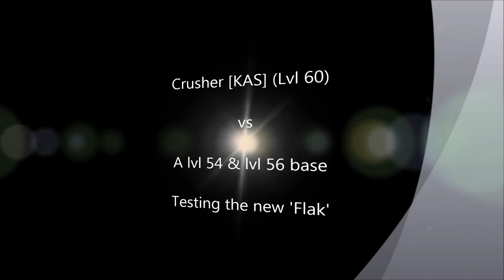Testing the new FLAK on a lvl 54 and lvl 56 base with my little 33 fleet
They had also VM's in their bases. The VM's did the most damage (but not enough ;) )